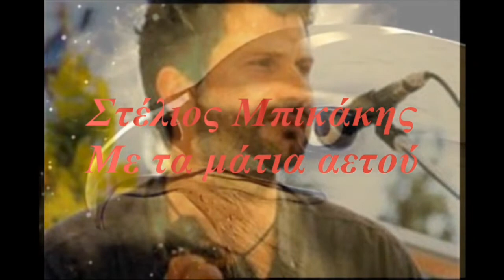Στέλιος Μπικάκης - Με τα μάτια αετού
Σου το `χα πει, πως δε θα αντέξω στην ζωή μου άλλο πόνο
από παιδί, μέσα στης πίκρας τα κανάλια μεγαλώνω
μες τη ζωή, όσοι μου μίλησαν για αγάπη και συμπόνοια
γίναν πληγές, που μου σημάδεψαν τα πιο καλά μου χρόνια
κι ήρθες κι εσύ, σαν μιαν αγάπη που ελπίδα μόνο δίνει
σε μια βραδιά, να μου γκρεμίσεις ό,τι μου `χει απομείνει

Με τα μάτια αετού
και καρδιά μικρού παιδιού
στη ζωή περπάτησα

Κι όμως έριξαν φωτιά
στην περήφανη ματιά
και την παιδική καρδιά
πλήγωσαν και μάτωσαν

Σου το `χα πει, ότι πετώ με τα φτερά μου τσακισμένα
για αυτό θα δεις, πολλά παράπονα στα μάτια μου κρυμμένα
κι αν ξενυχτώ μ’ ένα χαμόγελο στα στολισμένα βράδια
κοίτα να δεις, μέσα στο γέλιο μου του πόνου τα σημάδια
κι ήρθες κι εσύ, δήθεν να φέρεις στην ζωή μου ό,τι έχω χάσει
μα τελικά, μόνο η νύχτα τρυφερά μ’ έχει αγκαλιάσει

στη ζωή περπάτησα

στην περήφανη ματιά
πλήγωσαν και μάτωσαν

Στίχοι:  Στέλιος Μπικάκης
Μουσική:  Γιάννης Γιοκαρίνης & Στέλιος Μπικάκης